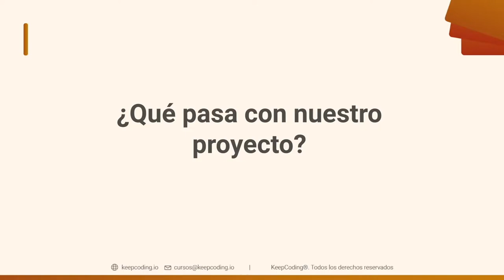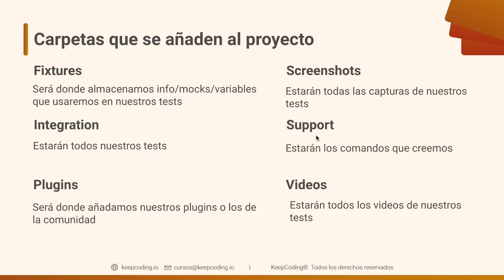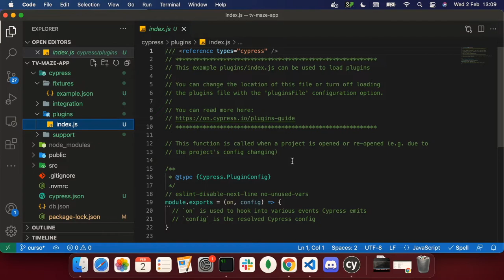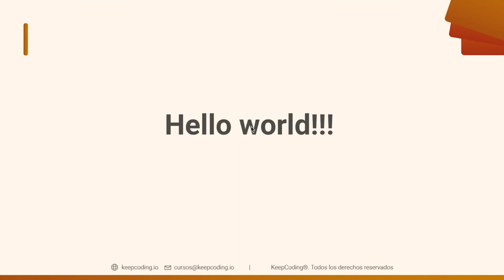¿Cómo estructurar un proyecto en CYPRESS?